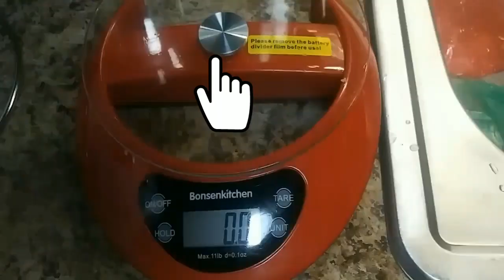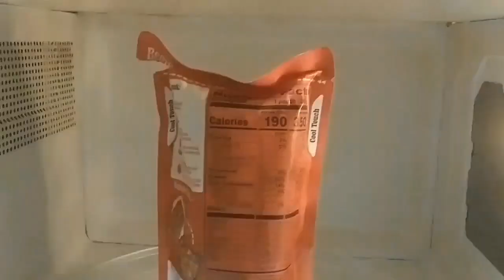WLS Vlog | Gatris Bypass Meal Prep | Week 2 | Weigh In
Hey my YouTube Beauti’s and Beau’s! Thank you so much for tuning in to my channel! Here is week 2 of my meal prep. My surgery is 09/23/2020, and I am already losing weight! This really works! If you think you can live off one full meal a day with protein shakes as a supplement to the other meals, then this may be the perfect diet for you, but please talk with your PCP and/or Dietician before trying it.

Beauty & the Beast Urban Version Parts 1:

Beauty & the Beast Part 2-Tonya and Jabari: